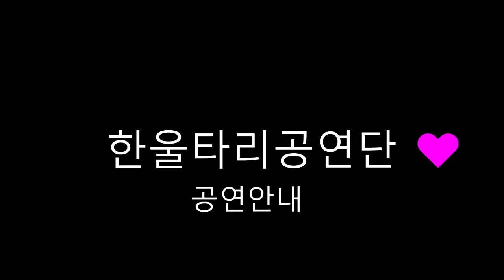한울타리공연단 - 9월17,18,19일 오후7시-11시 대구서문시장 야시장공연 (나비,분홍이,아라리, 게스트: 혜미)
야시장 매주 화요일을 쉽니다